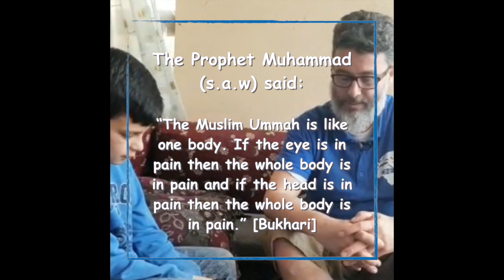This young Syrian boy CRIED in front of me... 😢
😢 HE CRIED in front of me 😢

I was at the refugee camps distributing aid and this young Syrian boy spoke to me in English to tell me his DREAM…. Just click PLAY to find out what his dream was and why it made him cry!

🆘 We ONLY need £20,000 to provide 2000 children with a school pack! That’s 200 SPECIAL people giving ONLY £100 each! 🆘